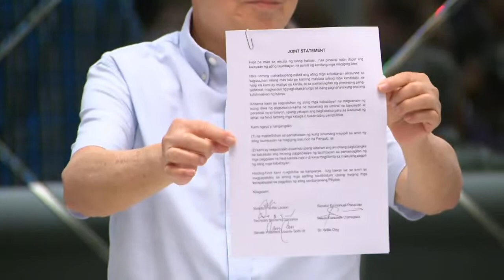Presidential candidates Isko Moreno, Ping Lacson, and Norberto Gonzales hold joint press conference